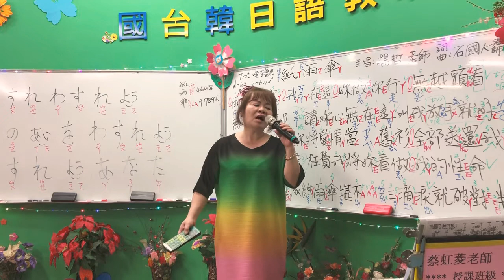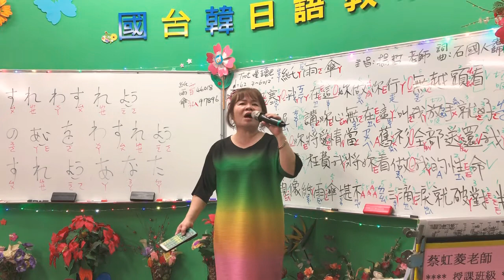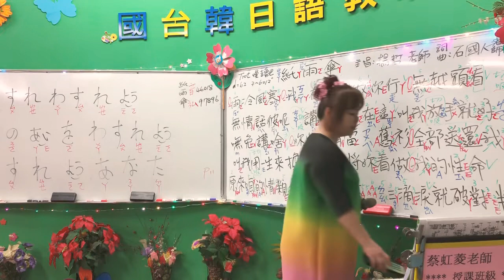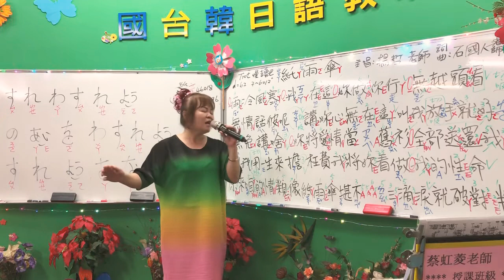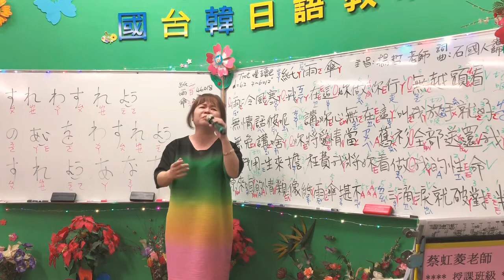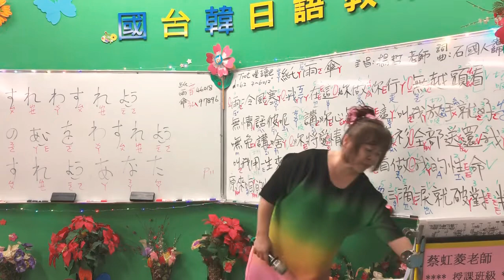1080215蔡虹菱國／台教唱班週五晚7－9時驗收曲～時代的女人（向蕙玲）詞曲：石國人老師～耐心教學一句一句慢慢帶唱0930928797感恩按👍訂閱